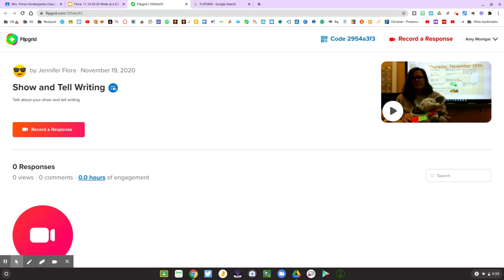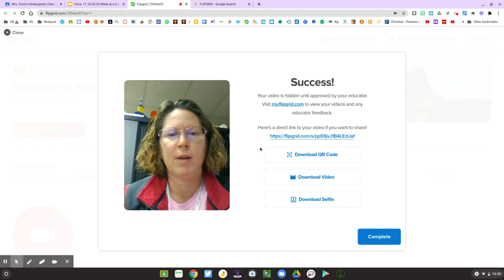Student Steps to record in Flipgrid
This short video will show the steps students need to take to record a video using Flipgrid.